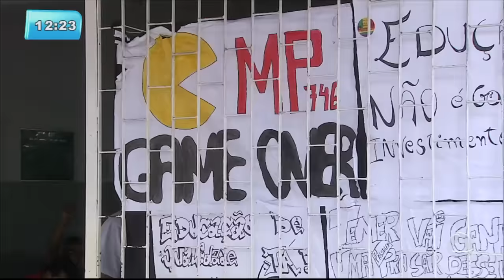Colégio João Costa continua ocupado e sem aulas - Balanço Geral SE